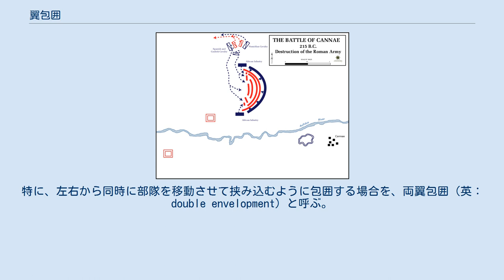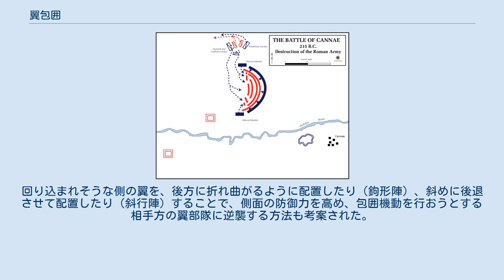翼包囲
両翼包囲の典型であるカンナエの戦い。
カルタゴ軍翼端の騎兵が、ローマ軍翼端騎兵を撃破。
その後、カルタゴ歩兵も左右からローマ軍主力を包囲しつつある。
 翼包囲（よくほうい）とは、陸戦の戦術の一種で、自軍の部隊のうち左右に展開した一部（翼）を、対峙する敵軍の側面から回り込むように機動させ、中央の部隊と協力して多方面から攻撃（包囲）することである。
野戦において行われる。
特に、左右から同時に部隊を移動させて挟み込むように包囲する場合を、両翼包囲（英：double envelopment）と呼ぶ。
対して、左右いずれかの翼端のみから部隊を回り込ませることは、片翼包囲、一翼包囲、半包囲と呼ばれる。
 翼包囲が成功した場合、敵軍を多方面から、特に弱点である側面や後方から攻撃することができ、有利となる。
全周包囲に成功した場合、敵軍の退却を阻止して全滅的な損害を与えることも可能である。
もっとも、全周包囲は敵軍の必死の抵抗を誘ってしまうおそれもあるので、あえて退路は残す程度の包囲を狙うこともある。
 古くから会戦における戦術として用いられてきた。
紀元前3世紀のカンナエの戦いでは、ハンニバル率いるカルタゴ軍が両翼包囲を成功させ、全周包囲でローマ軍を殲滅した。
日本の戦国時代でも、翼包囲を意図した陣形である鶴翼の陣がしばしば用いられた。
 翼包囲による攻撃を受けそうになった側の対抗策としては、自軍も左右に部隊を展開させて、回り込もうとする相手方の翼を阻止する方法（延翼）や、一点を集中攻撃して包囲陣形を攻め破る方法（突破）などがある。
回り込まれそうな側の翼を、後方に折れ曲がるように配置したり（鉤形陣）、斜めに後退させて配置したり（斜行陣）することで、側面の防御力を高め、包囲機動を行おうとする相手方の翼部隊に逆襲する方法も考案された。